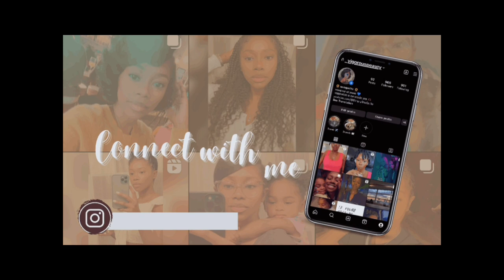Fourth of July Vlog 🧨